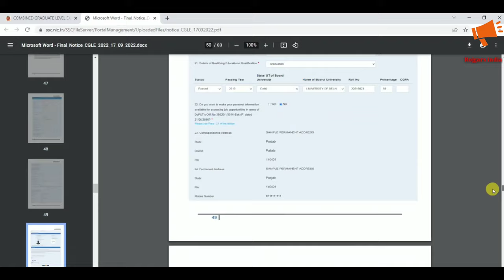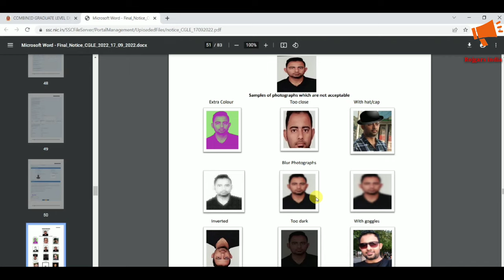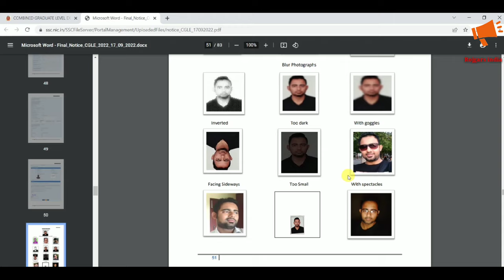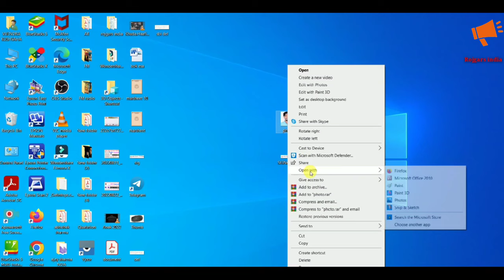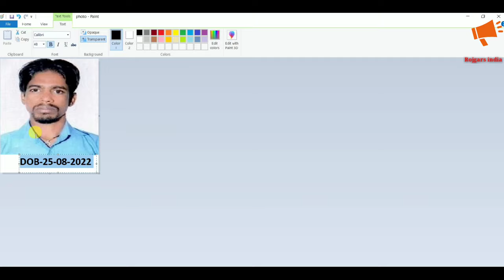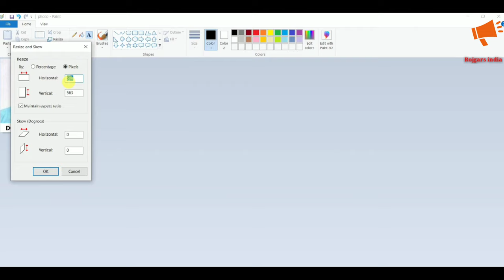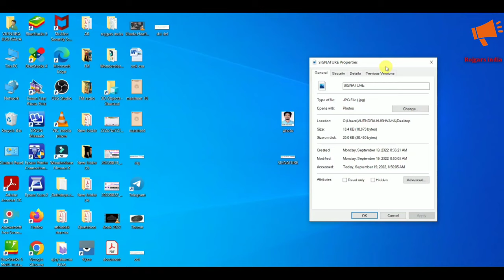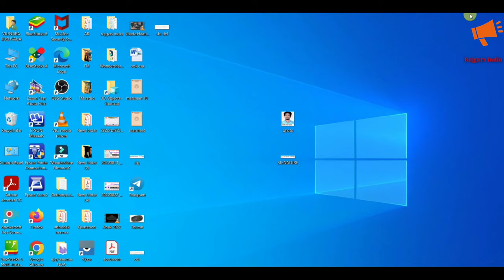SSC CGL form photo Resize 2022 I how to Resize SSC CGL Form 2022 I SSC CGL 2022 photo and Signature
SSCCGLonlineformphotoResize2022 SSCCGLonlineformphotoresize2022 Facebook Page Rojgarsindia SSC CGL form me photo kaise upload kare, SSC CGL form me photo size, SSC CGL date of photo kaise kare, SSC CGL form me date of photo upload kaise kare ,SSC CGL 2022 form me photo upload ,SSC CGL photo under 20 kb kaise banaye, SSC CGL picture 50kb se kam kaise kare, SSC CGL Sign ko 50 kb kaise banaye, SSC CGL form photo kaise banaye, SSC CGL form ke liye photo 20 kb se kam kaise banaye, SSC CGL form photo size kaise kam kare, SSC CGL 20kb to 50kb kaise banaye, SSC CGL 2022 Photo resize 20kb se 50kb, SSC CGL form me photo kaise upload kare, ssc CGL photo upload 2022,how to upload photo in ssc form 2022,ssc CGL documents resize Disclaimer Under Section 107 of the Copyright Act 1976, allowance is made for "fair use" for purposes such as criticism, comment, news reporting, teaching, scholarship, and research. All credit for copyright materiel used in video goes to respected owner.